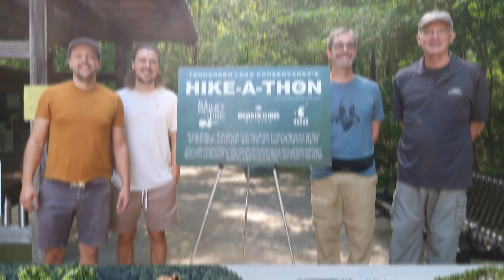Salute to Excellence 2022/The Frist Foundation Revenue Development Award TennGreen landConservancy